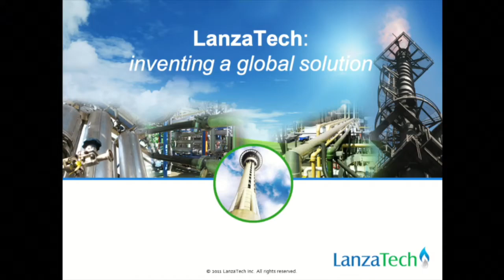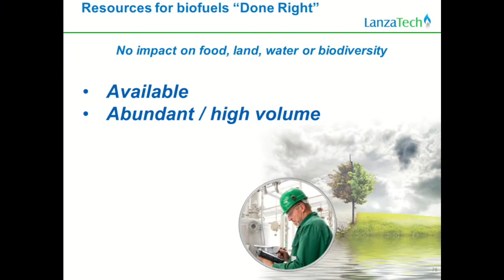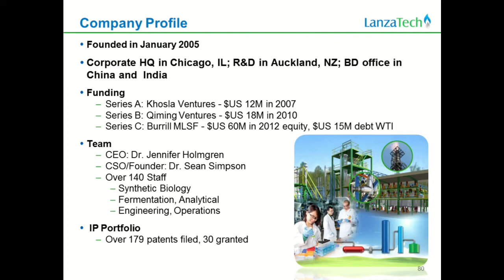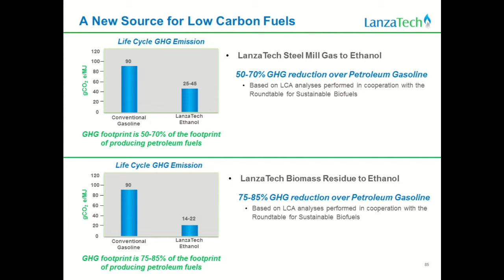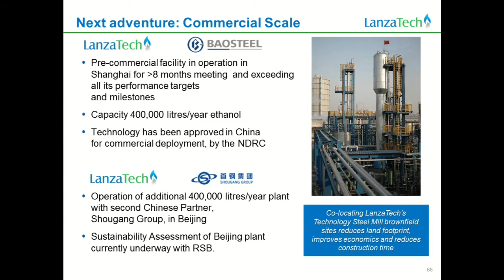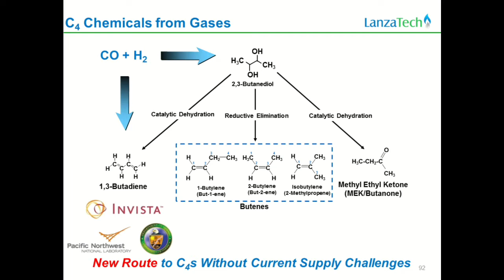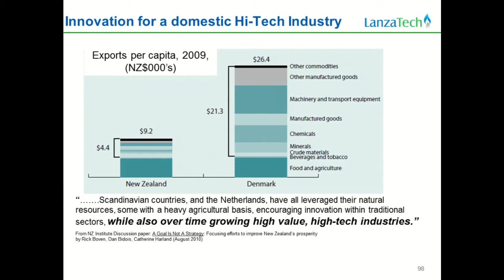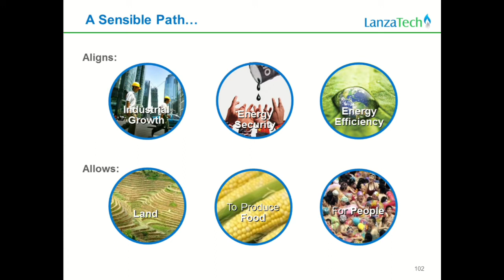Dr Sean Simpson - Lanzatech - talking at Go Global 2013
Dr Sean Simpson - Co-founder of Lanzatech and Winner, World Class New Zealand Awards 2013 - Science, Technology and Academia - talked about Technology Pioneers: Creating Global Demand for New Technology at Go Global 2013